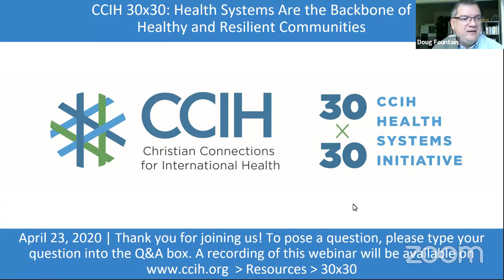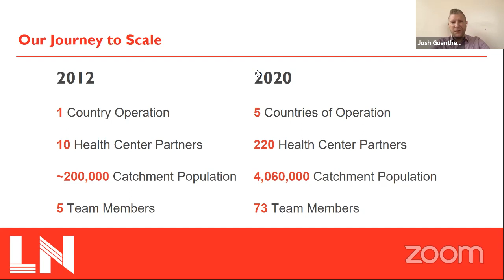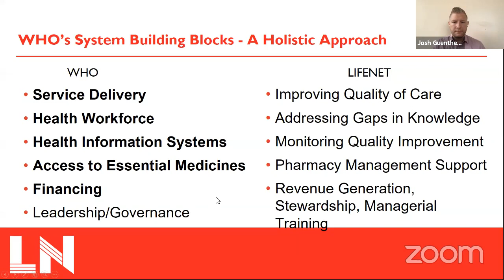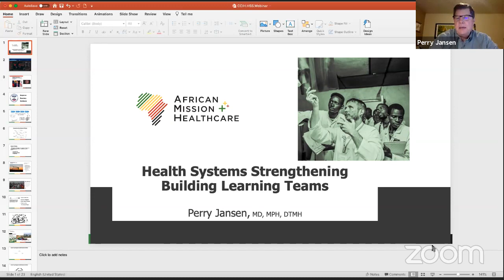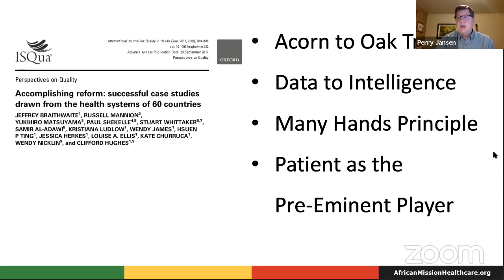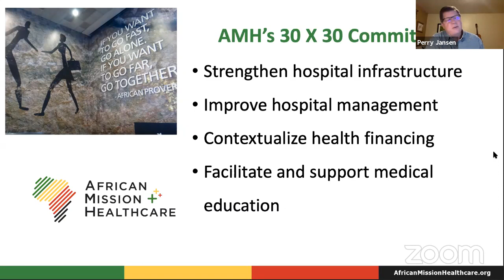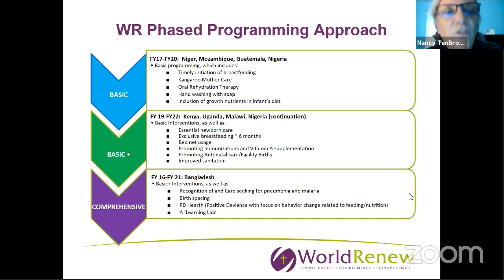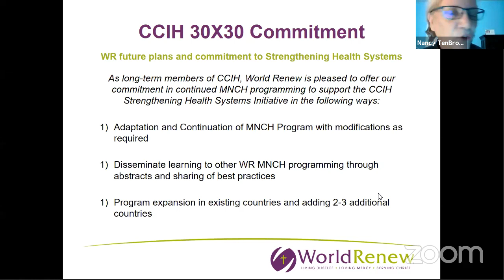CCIH 30x30: Health Systems are the Backbone of Healthy and Resilient Communities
While the CCIH 30x30 Health Systems Initiative was well underway before the COVID-19 pandemic, the crisis underscores just how critical strong health systems are. Faith-based health care providers are a vital component of many health systems across the globe and their impact is large. CCIH’s 30x30 encourages organizations to commit to strengthen one or more of the six pillars of a health system as defined by the WHO in which faith-based organizations operate. Together, we’ll strengthen at least 30 health systems by 2030 through this initiative.

On April 23, 2020, we heard from three faith-based organizations that made commitments to strengthen health systems through a variety of innovations. Sharing their organizations commitments were Josh Guenther, Uganda Country Director, LifeNet International; Perry Jansen, Vice President, African Mission Healthcare; and Nancy TenBroek, Senior Program Consultant, World Renew.